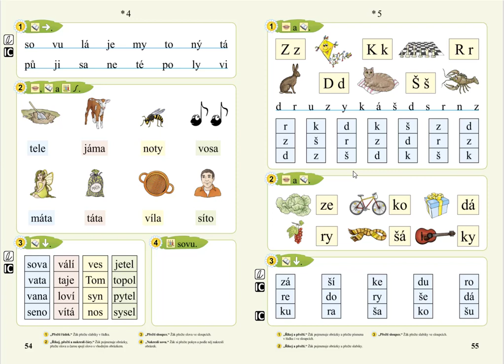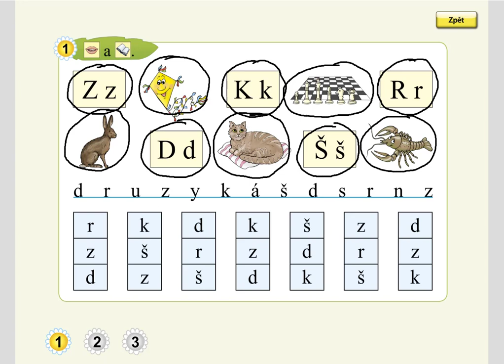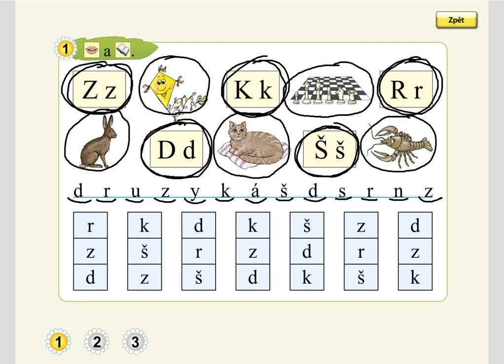malá písmena (čtení písmen), SLABIKÁŘ 1, str. 55, cv.1